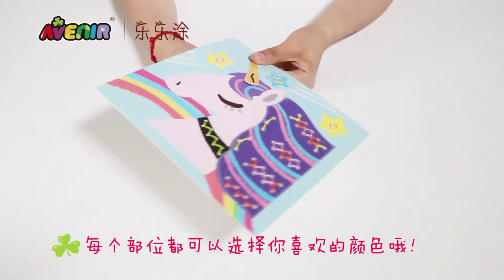DIY Photo Frame Cross Stitch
Avenir DIY Photo Frame Cross Stitch